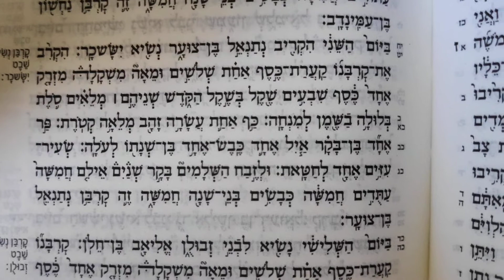מפטיר שבת חנוכה Maftir Chabbath Hanouka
לחן תוניסאי
Air tunisois